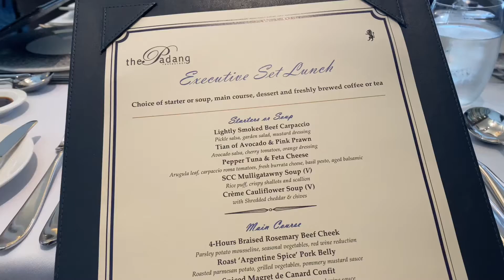Singapore Cricket Club Executive Set Lunch Padang Restaurant August 2021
YUMS!  Executive Set lunch at the Singapore Cricket Club, Padang Restaurant. A members' only club, and was invited here for a business lunch, to talk business obviously.  The restaurant is centrally located on the upper floor of the clubhouse, and is an award-winning fine dining restaurant that features a wide selection of Western and Indian cuisine.

Centrally located on the upper floor of the clubhouse, the Padang Restaurant is an award-winning fine dining restaurant that features a wide selection of Western and Indian cuisine. With full-length windows that offer clear views of the famous field and the distant city skyline.

I had the following 3 courses.  First was the famous SCC Mulligatawny Soup (V) - Rice puff, crispy shallots, scallion.  Next I had a duck dish (Canard). And for dessert, I had a Avocado Panna Cotta.  Pretty nice overall.  I was told their Executive Set lunch menu will change from time to time.

Under Singapore's safe management guidelines, only vaccinated guests can dine in at restaurants.  We were all checked at the entrance. Enjoy your lunch!